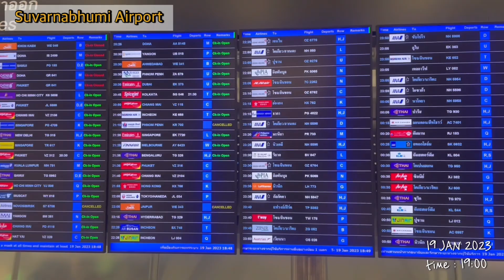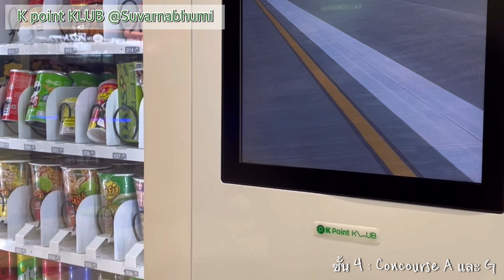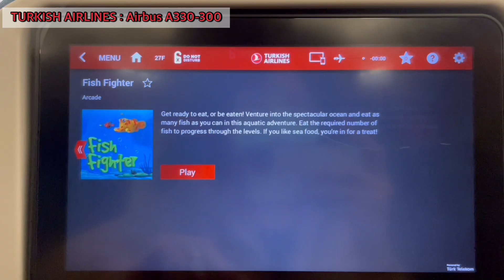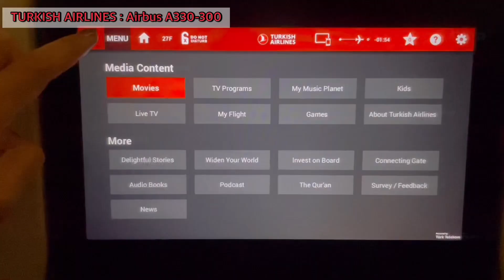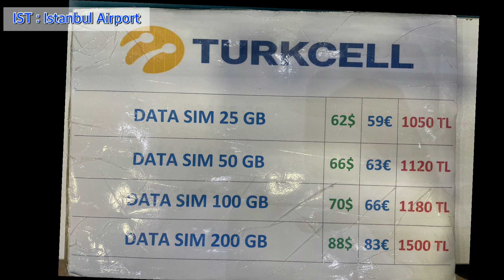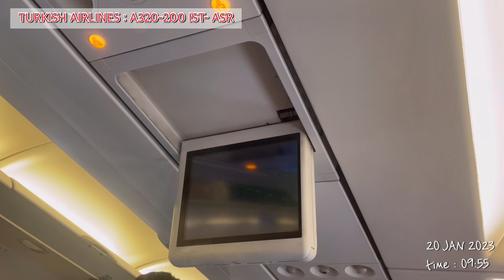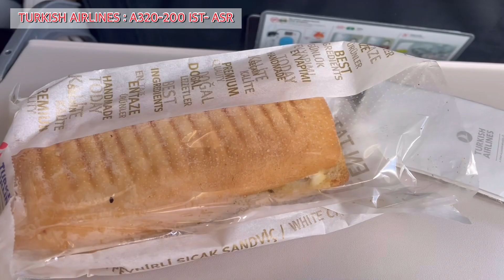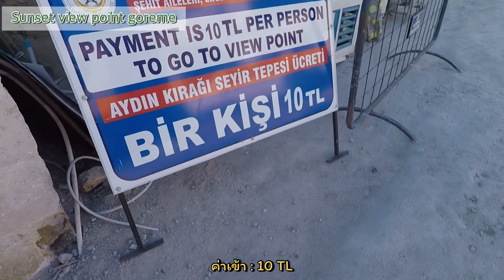เที่ยวตุรกี 2023 🇹🇷 EP.1 | BKK - ISTANBUL - CAPPADOCIA รีวิวการเดินทางแบบละเอียด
ที่พัก Artemis cave suites ⛰️⛰️

💸ค่าใช้จ่าย DAY 1💸

✈️ ตั๋วเครื่องบิน  Turkish Airline สนามบินสุวรรณภูมิ -  สนามบินอิสตันบูล ไปกลับราคา 18600 บาท/คน
✈️ ตั๋วเครื่องบิน  Turkish Airlin สนามยินอิสตันบูล - สนามบินไกเซรี ราคา 2,473 บาท/คน
🏠 ค่าที่พัก Artemis cave suites 2 คืน : 7,345 บาท

🚙 รถรับส่งสนามบิน คนละ 10€

📱Internet Turrcell : 1050 TL

🏛️ ค่าเข้า view point คนละ 10 TL

☕️ Starbuck : 137 TL
🍽️ อาหารเย็นร้าน 440 TL
🍽️ ไอติม :50 TL
🥛น้ำดื่ม 5 ลิตร : 12 TL